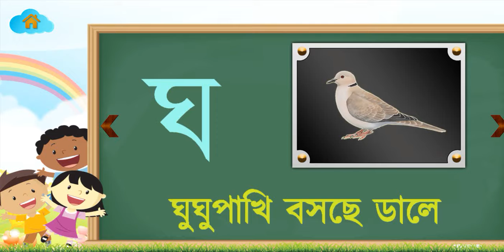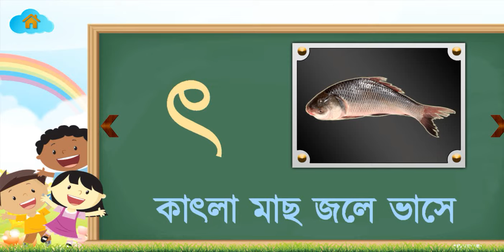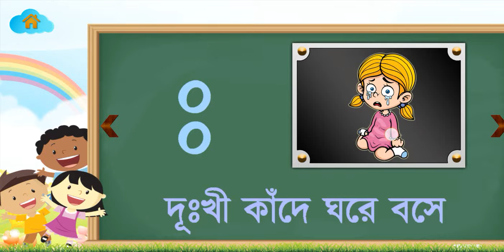ক এ কাকাতুয়ার মাথায় ঝুটি ওই অজগর আসছে তেড়ে এ ফর অ্যাপেল#LemonTvalphabets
angreji Pada A for apple Shishu dwara Sikha 11, 2022#LemonTvalphabets lemonTvlphabetsatorappleক এ কাকাতুয়ার মাথায় ঝুটি ওই অজগর আসছে তেড়ে এ ফর অ্যাপেল#LemonTvalphabets